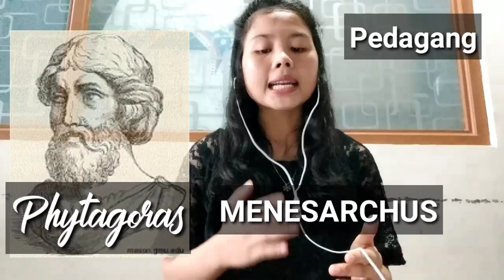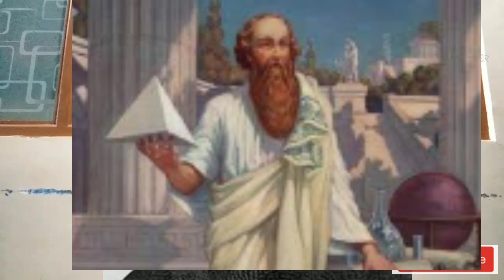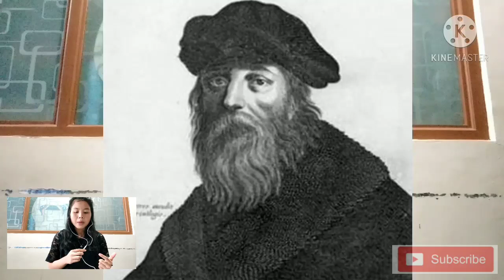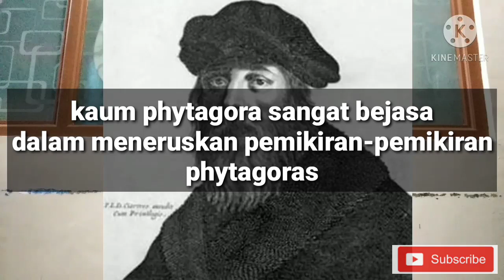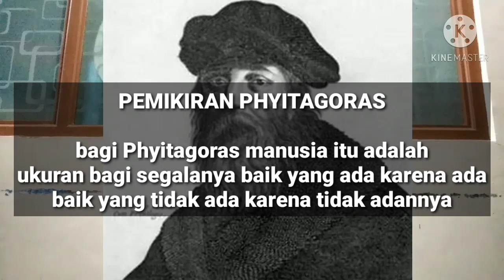Tokoh Filsafat Phytagoras by Megarini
Tokoh filsuf kali ini tokoh yang sangat terkenal bahkan sering kalian temui di pelajaran matematika loh.